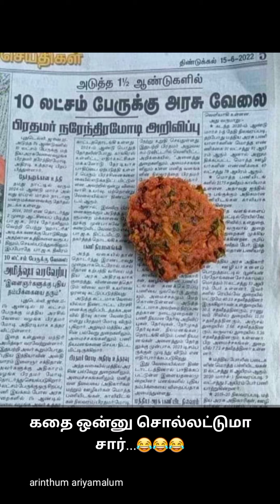state da erunthalum central govt erunthalum Epputiya Kaluvi uthurathu😜oru mariyathai vendamaa